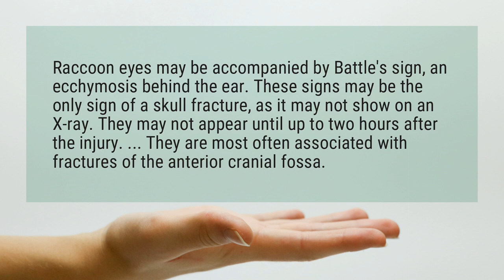What causes raccoon eyes and battle signs?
Raccoon eyes may be accompanied by Battle’s sign, an ecchymosis behind the ear. These signs may be the only sign of a skull fracture, as it may not show on an X-ray. They may not appear until up to two hours after the injury. ... They are most often associated with fractures of the anterior cranial fossa.